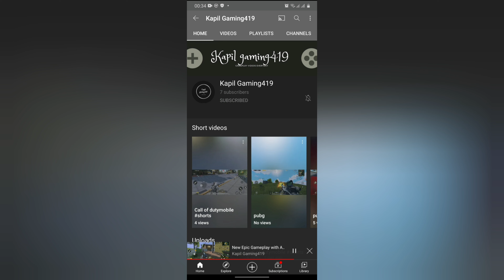Pubg mobile is fun | Kapil gaming 419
Pubg mobile funny moments 2021 | Kapil gaming 419

Kapil gaming419.

Mobile gamer

Gaming and edited on Samsung M21 6 Gb ram .

Please Don't judge me by my gameplay.
I'M NOT A PRO PLAYER. Just a normal person uploading videos for you.